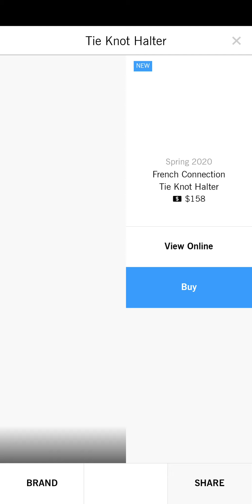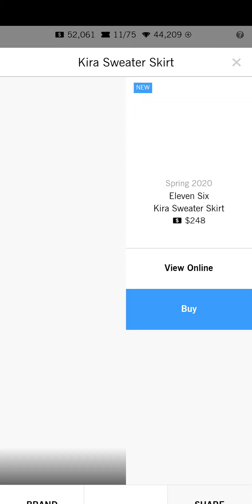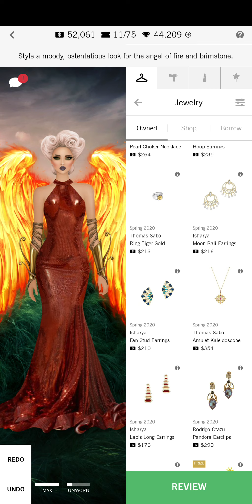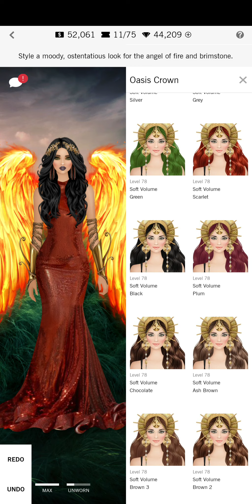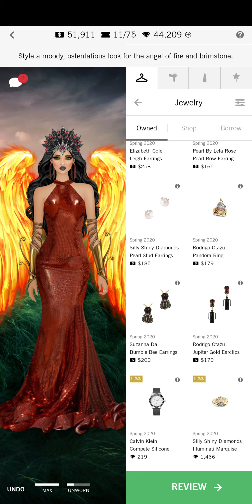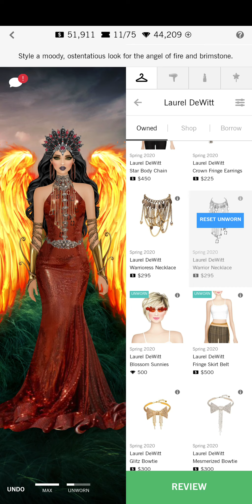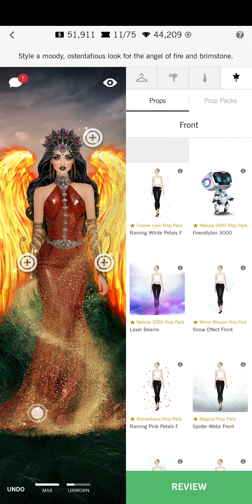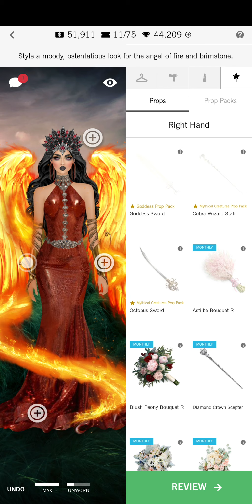UnderWorld Angel- Covet Fashion Daily!